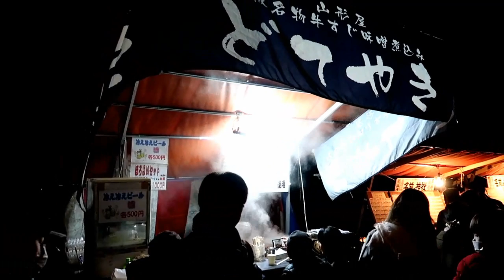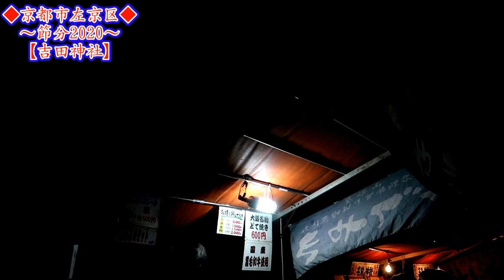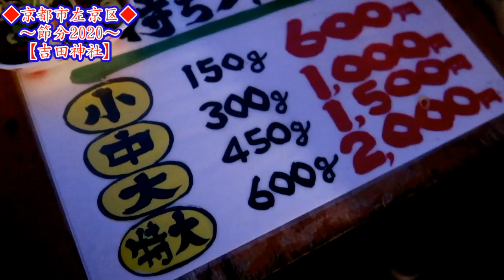【屋台】職人が大量に作る美味しいどて焼き【京都2020節分in吉田神社】Kyoto Attractions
―――【撮影のご依頼(飲食店限定)】―――

FacebookのmessengerかInstagramのメッセで受付させて頂きます。但し京都市内に限ります。(他の地域は要相談)

尚、申し訳ありませんがご依頼を受けながら一番高い料理を進められたり高級店で高額費用を支払ったり様々な経験がありますのでトラブル回避の為、飲食に伴う費用は自己負担でお願いしております。

【本日のお店】